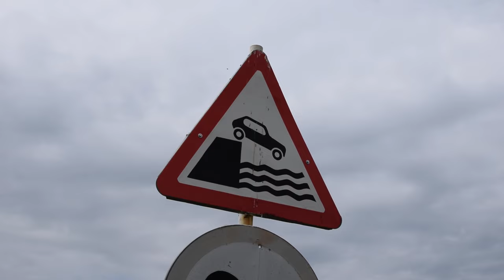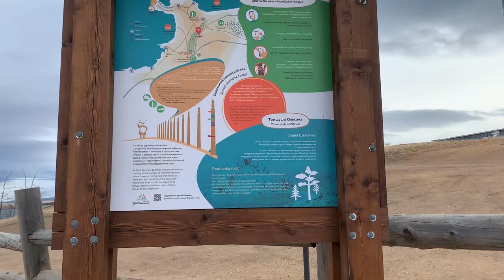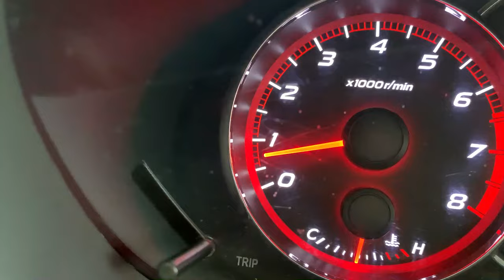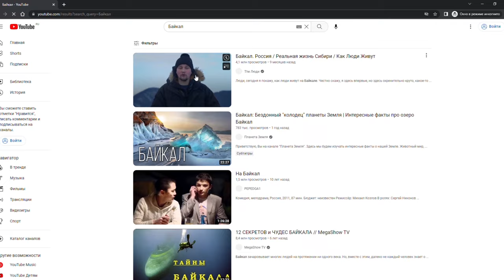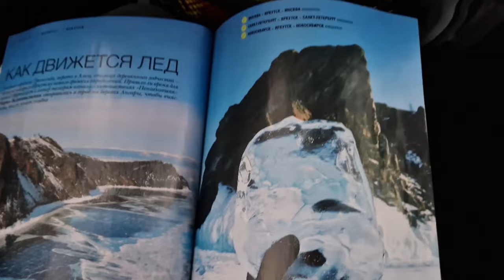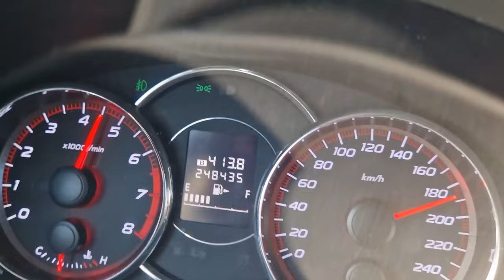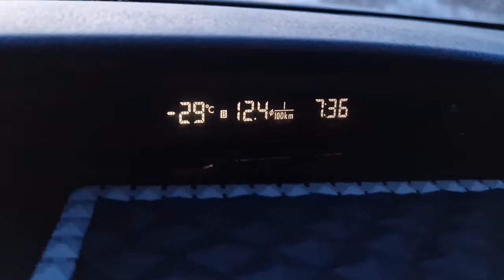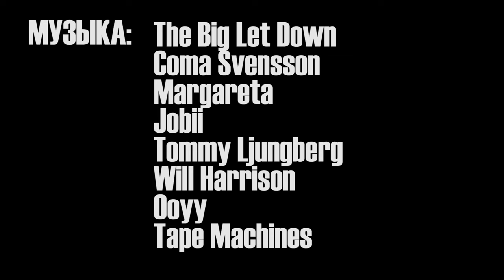Байкал. Остров Ольхон летом, осенью и зимой. Автопутешествие по острову и льду. Часть 2.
Хотели ли бы вы когда-нибудь побывать на Байкале? А как насчёт автопутешествия по его самому большему острову? Сегодня мы именно это и сделаем. Мы проедем весь путь от Тажеранских степей до мыса Хобой, исследуем остров Ольхон на предмет самых красивых мест. И всё это сделаем в самый безлюдный период - осенью. Обязательно нырнём и в лето чтобы посмотреть как это - отдыхать на Ольхоне.
И самое главное, переместимся в самый необычный сезон Байкала - ледовый период. На этот раз исследуем акваторию вокруг острова Ольхон прямо по льду, при этом даже не выходя из машины.
Весь смысл нашего путешествия, это ответ на вопрос: "Когда лучше ехать на Байкал?"

🕛 Таймкоды:
0:00 Осень
10:38 Лето
11:54 Снова осень
25:24 Зима